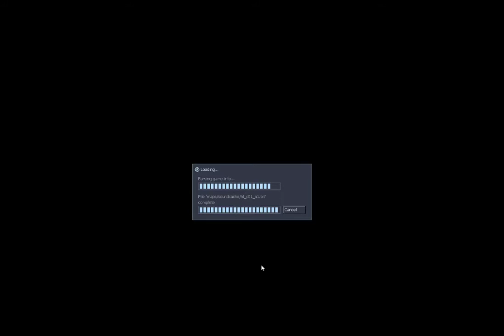Sven Co-op [LAN] intro